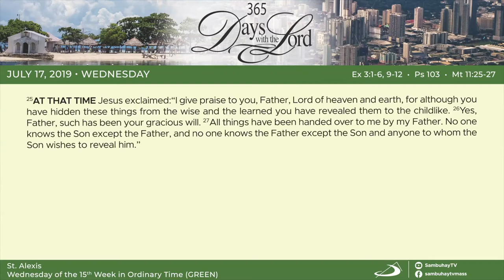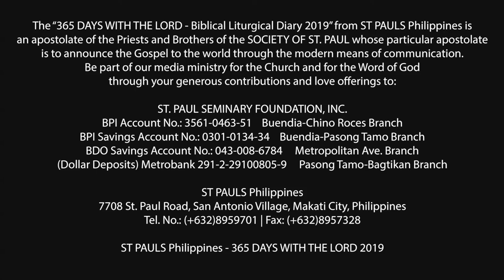365 DWTL | Wednesday of the Fifteenth Week in Ordinary Time | July 17, 2019